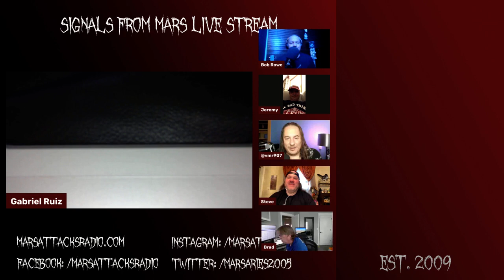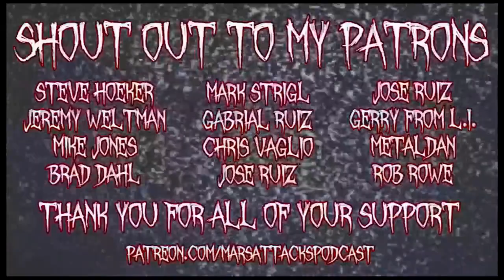Motley Crue Discussion | Signals From Mars July 23, 2021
This week’s episode of Signals From Mars, I am joined by my Patrons to discuss Motley Crue.

Join us live every Friday at 6 PM EST / 3 PM PST / 11 PM UK / MIDNIGHT SATURDAY CET

Join us every Friday at 6PM EST / 3PM PST / 11PM UK / Midnight Friday Into Saturday for CET.

Or